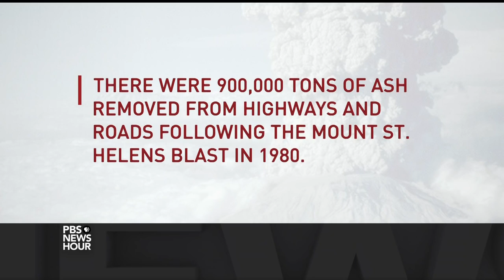Ecological succession: Mt St Helens rebuilds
Short video explaining the over 35 year journey of ecological succession around Mount Saint Helens. Perfect for middle school science students.